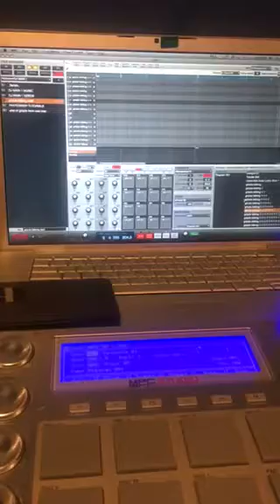A snippet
Working on something.